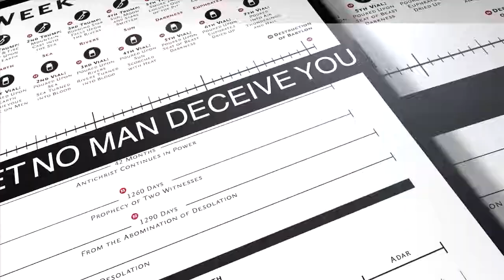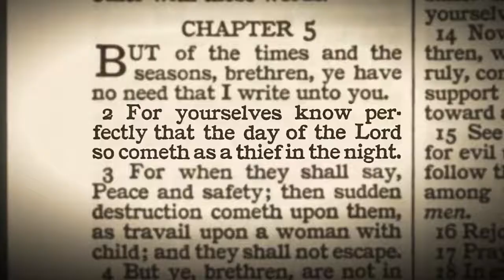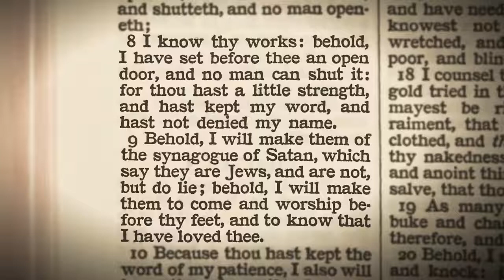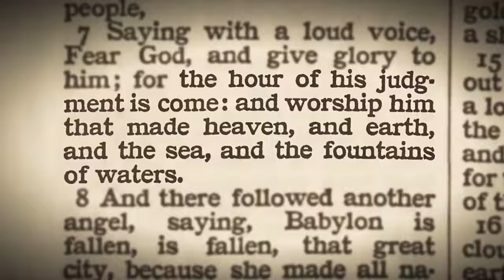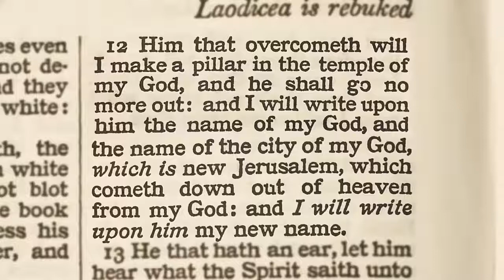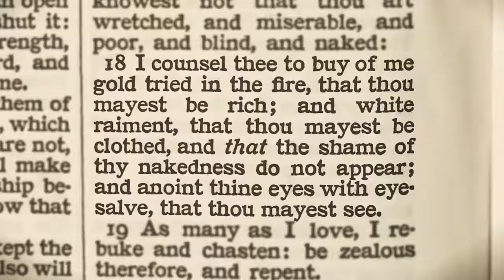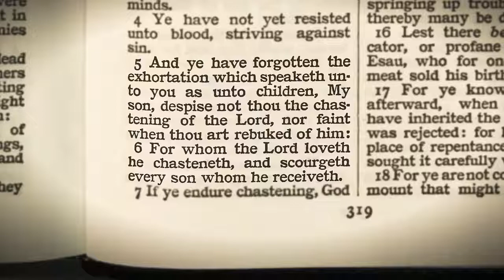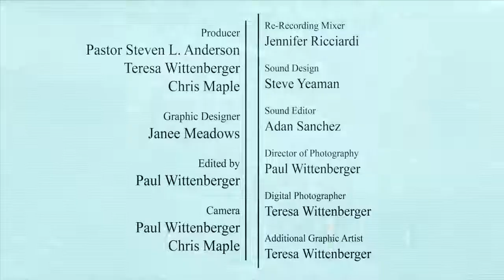The Book of Revelation Verse by Verse Pastor Steven Anderson chapter 3 of 22